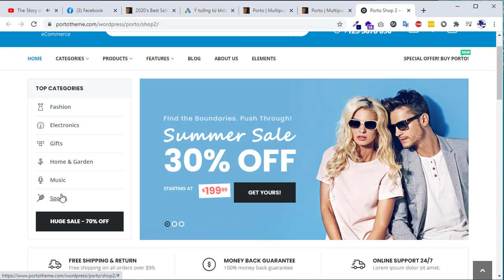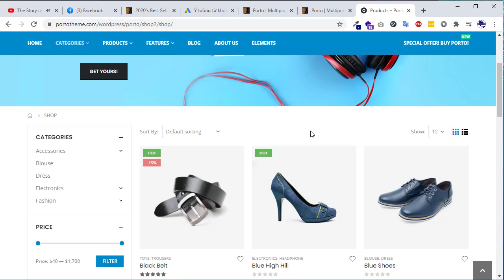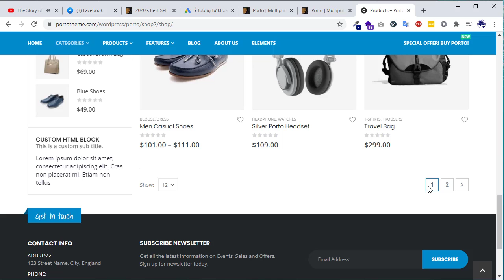Công ty thiết kế web 2 triệu - Tư vấn 0962870473 - Website : lamweb-giare.com